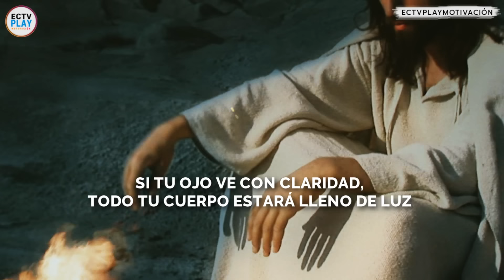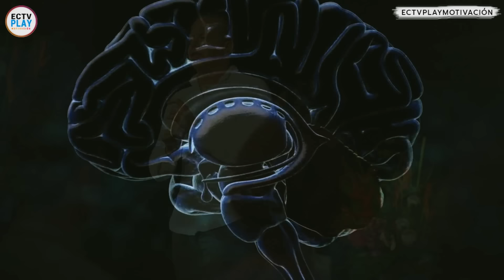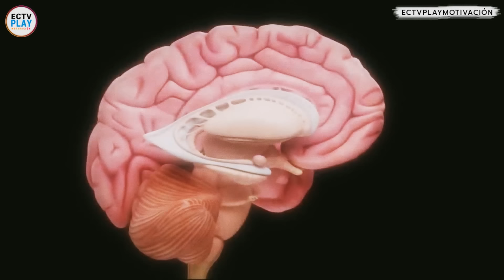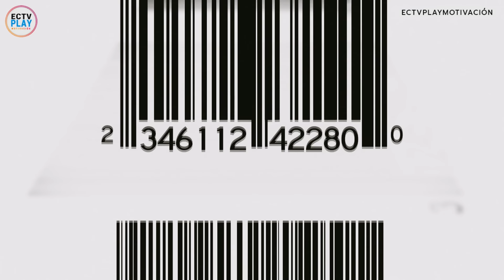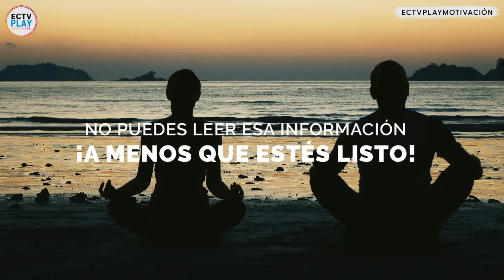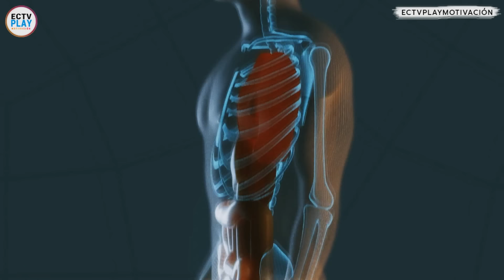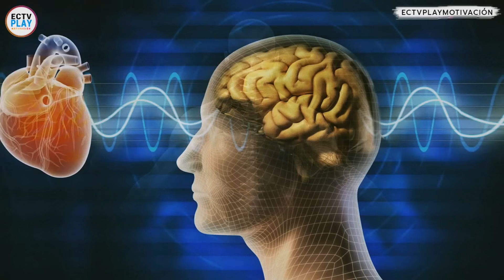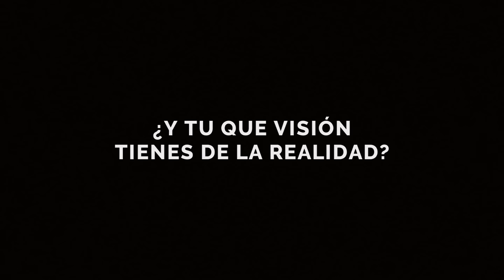El Tercer Ojo: El PODER De La Glándula Pineal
El Mejor video explicativo sobre la glándula pineal, la parte de tu cuerpo escondida y a los que muchos llaman el tercer ojo, en este video Sadhguru nos explica qué es la glándula pineal y nos dice lo que sucede al activarla, el Dr Joe Dispenza nos da las bases científicas sobre la glándula pineal, nos habla sobre experiencias místicas y lo que ocurre al activarla.

Este video te abrirá los ojos a nuevas posibilidades, ya que el tercer ojo ha sido utilizado por personajes históricos como Buda, Jesús y en el pasado muchas culturas nos han tratado de dar a entender la importancia del tercer ojo para la evolución de la humanidad.

0:00 Introducción
0:10 ES CONOCIDA COMO EL TERCER OJO
0:19 TE DEJA EN UN CIERTO ESTADO DE EXTASIS Y FELICIDAD
0:27 SIENTES UN AMOR TAN PROFUNDO E INTENSO
0:45 TE DARÁS CUENTA DE LO GRANDE QUE ERES
1:59 CONEXIÓN CON EL REINO DEL PENSAMIENTO
2:08 EL CHAKRA DEL TERCER OJO SIMBOLO DE INTUICIÓN Y CLARIVIDENCIA
2:41 NO VEMOS LAS COSAS COMO SON LAS VEMOS COMO SOMOS NOSOTROS
2:54 NUESTROS SENTIDOS NOS CONECTAN CON LA REALIDAD TRIDIMENSIONAL
3:32 UNA EXPERIENCIA SENSORIAL COMPLETA SIN SUS SENTIDOS
4:17 COMENZARÁS A VER COSAS QUE SIEMPRE HAN EXISTIDO
5:00 TRANSDUCTOR
5:06 CONVIERTE ESAS FRECUENCIAS EN IMÁGENES PROFUNDAS
7:38 ON CEREBRO Y CORAZÓN COHERENTE CREA UN LÁSER MUY PROFUNDO
8:30 QUE HACE QUE TODOS LOS PLACERES EXTERNOS SE VEAN COMO EL PREESCOLAR
11:32 CÓMO ES EL PROCESO DE LA VIDA
11:51 ES UN RECEPTOR DE RADIO DEL CEREBRO